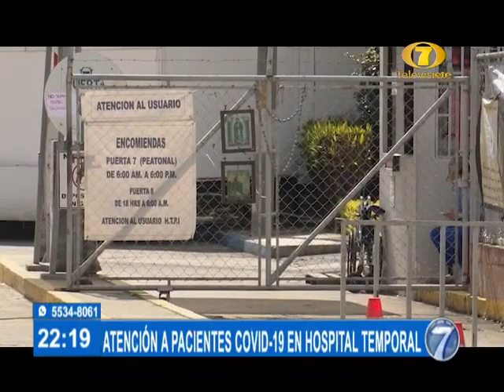Hospital temporal del Parque de la Industria continúan atendiendo pacientes Covid 19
Atención a pacientes Covid 19 en el hospital temporal instalado en el Parque de la industria

El hospital temporal instalado en el Parque de la Industria, continúa atendiendo a pacientes positivos a Covid 19. Actualmente, son 32 personas las que se encuentran bajo su cuidado.